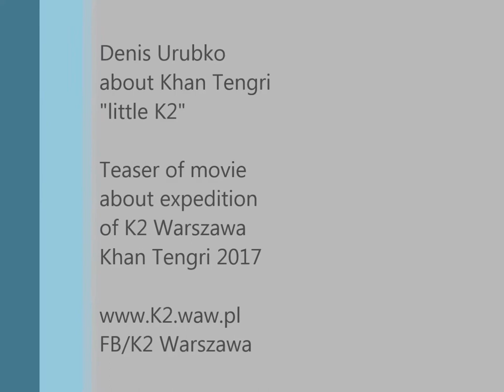Denis Urubko about Khan Tengri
Khan Tengri and Pik Pobeda are the hardest and most dangerous mountains in the prestigious Snow Leopard title. Denis Urubko tells about Khan.